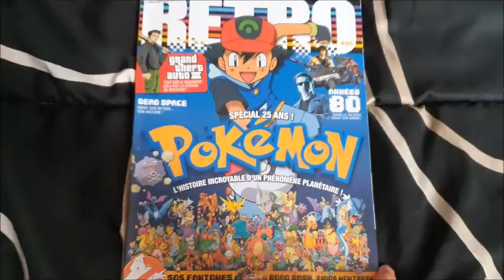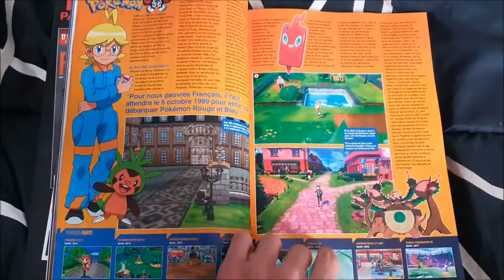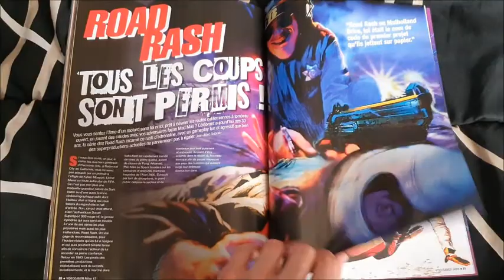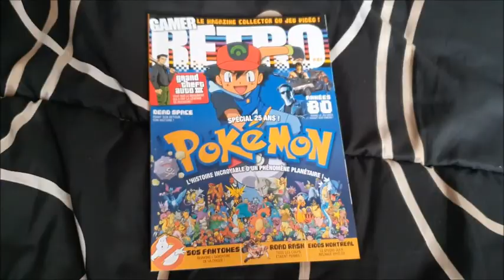Les 25 ans de POKEMON dans VIDEO GAMER RETRO #21 📰 {Automne 2021}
Le new Magazine GAMER RETRO et dispo, je vous propose de le découvrir